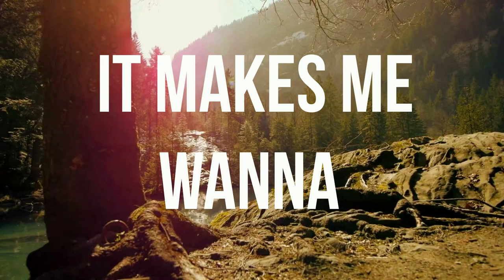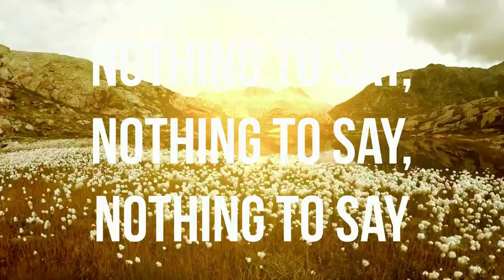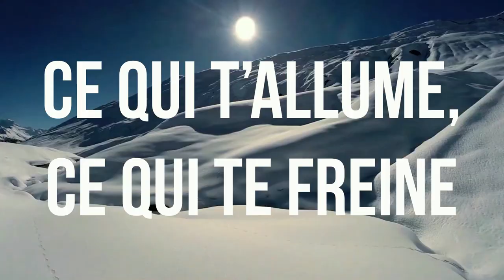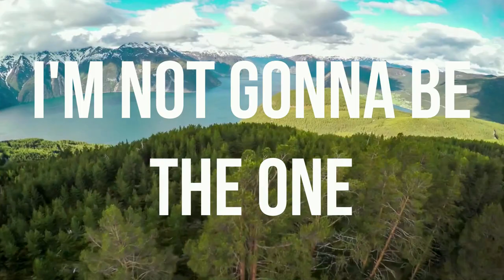Ocean Key - Natural State (Feat. SU)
Produced, Mixed and Mastered by Mario Sergio Ribeiro in Santo Antônio de Posse/SP - 2022
Beats and Programming: Mario Sergio Ribeiro
Guitars: Gabriel Bunho
Voice and Lyrics: Nova Cleret, Ursa Minor and Sarah Emilie
Video: Jeff Ferreira/Lyric Way
Cover Photo:
Model: Nova Cleret

2022 Ocean Key
2022 Alabadut